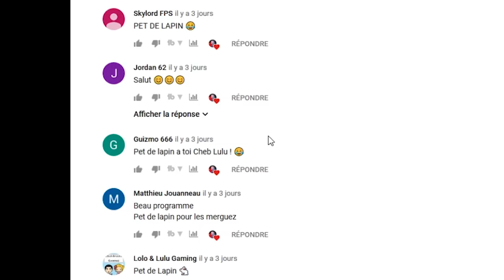PES 2019: LE RETOUR SUR YOUTUBE ET TIRAGE GIVEAWAY